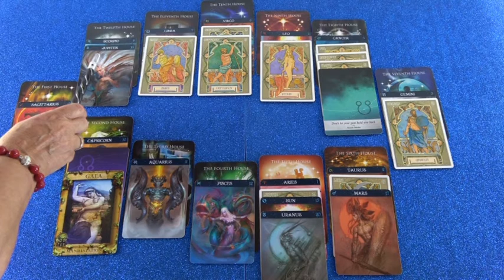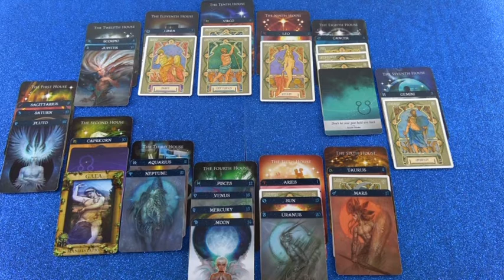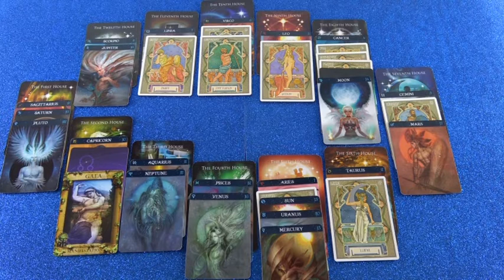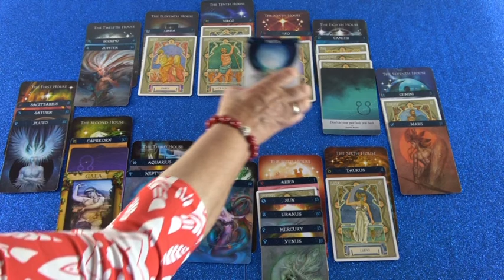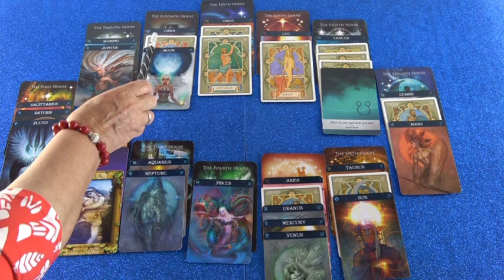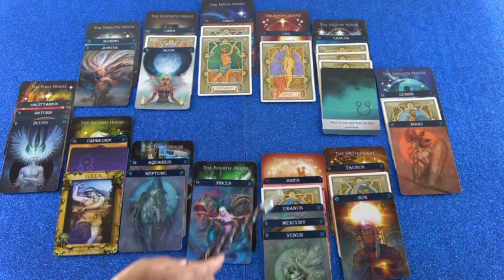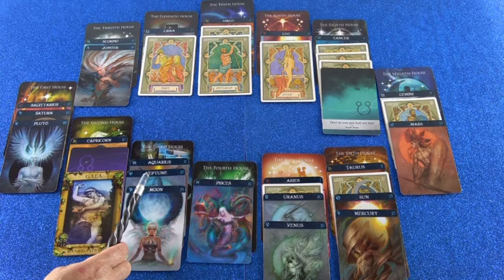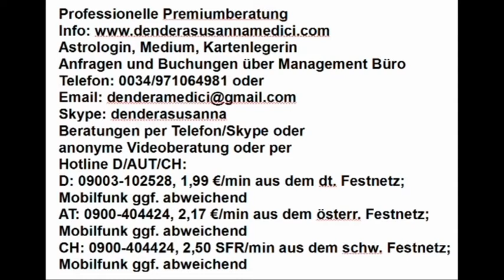Monatshoroskop Mai als Blitzberatung (Saitirina)